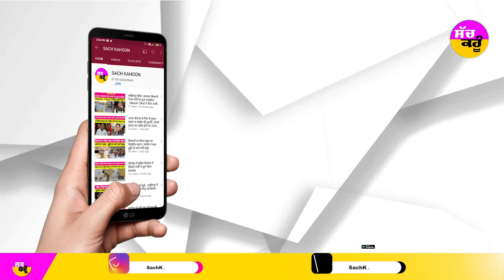Uttarakhand Signature Bridge Collapse : ਕਰੋੜਾਂ ਰੁਪਏ ਦਾ ਪੁਲ ਹੋਇਆ ਢਹਿ ਢੇਰੀ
Uttrakhand Signature Brigde Collapse: ਕਰੋੜਾਂ ਰੁਪਏ ਦਾ ਪੁਲ ਹੋਇਆ ਢਹਿ ਢੇਰੀ